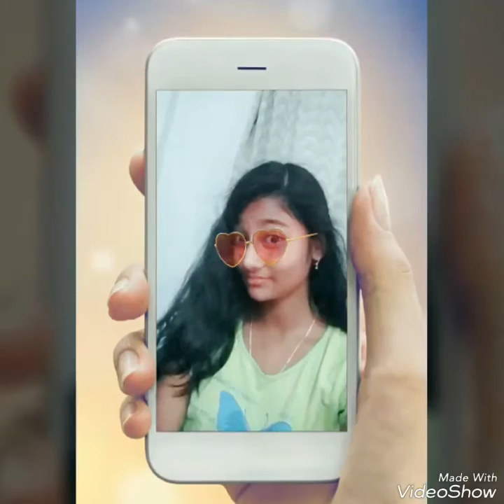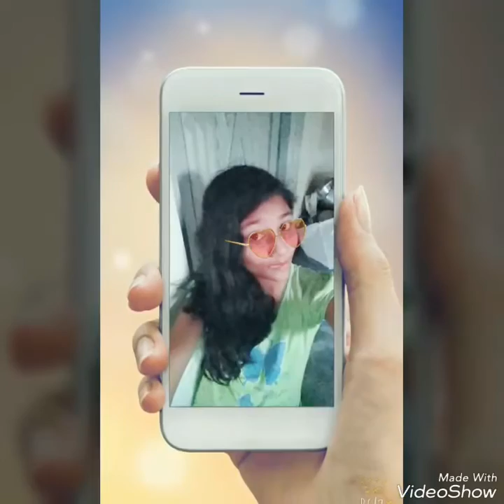Introduction video without words....🤗🤗